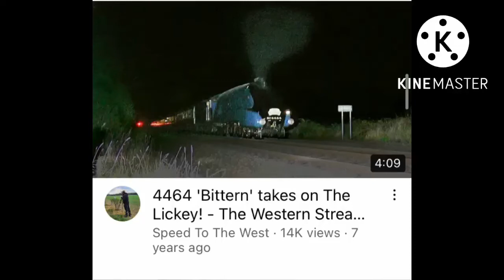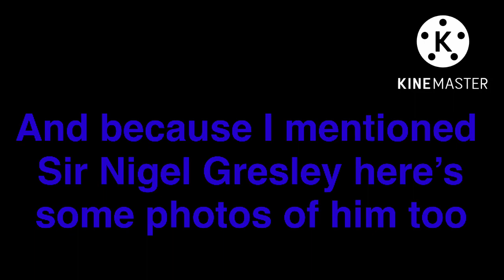The 4 during night 🌙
4464 Bittern the western streak